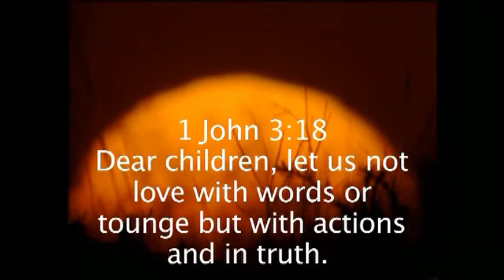The Sprenger Family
A video featuring the ministry of the Sprenger family.
Created by Trevor Grine, Darin Dunn and Kory Klopp